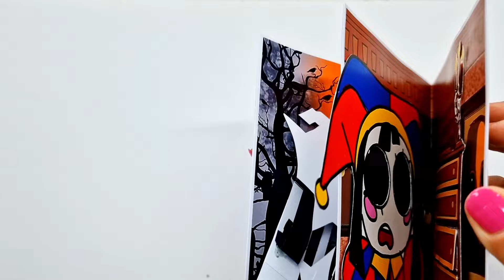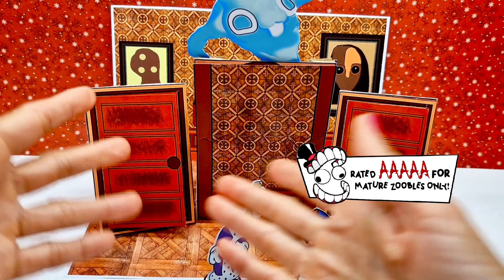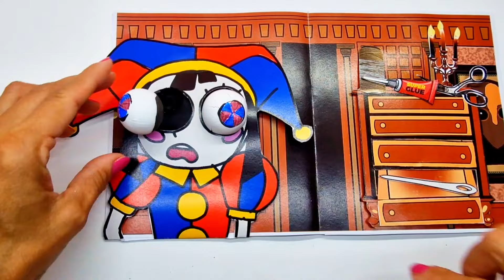NEW DIGITAL CIRCUS EP 3 // POMNI TURNS INTO A MONSTER!